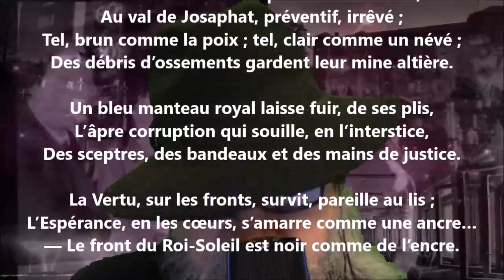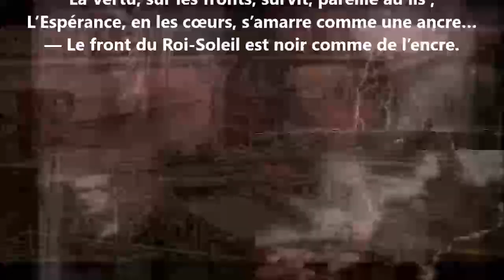Ce que fait de débris, de cendre, de poussière... - Robert de Montesquiou lu par Yvon Jean